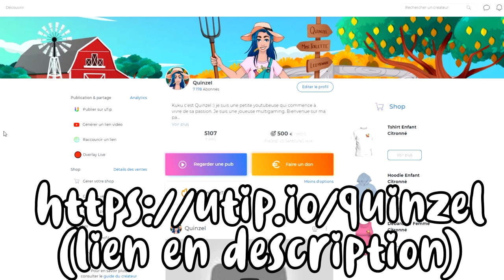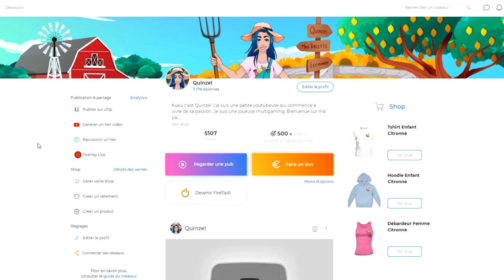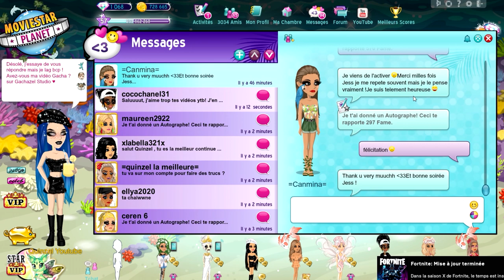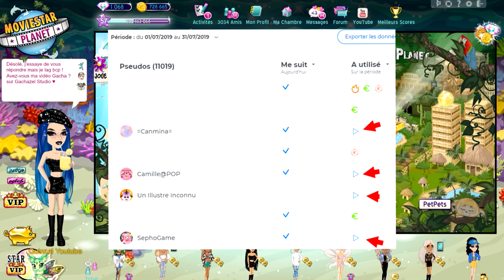ÊTRE VIP GRATUITEMENT SUR MSP ! 💰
Vidéo dans laquelle je vous remercie pour votre soutient ! Pour vous remerciez, je donne des vip gratuitement sur moviestarplanet. Car je sais, que être vip gratuitement sur msp c'est compliqué et que vous le méritez ♥

💌 Boîte Postale 💌
Laurent Muratot
7 rue du 4 septembre
57280 Maizières-Lès-Metz